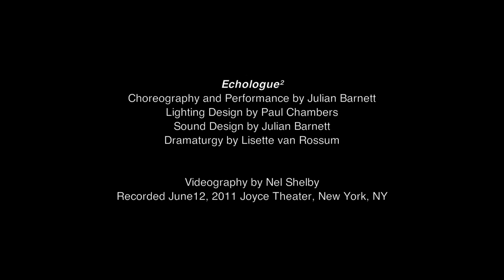Echologue (Trailer)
Choreography and performance by Julian Barnett
Lighting Design by Paul Chambers (orginal) and Burke Wilmore
Sound Design by Julian Barnett
Dramaturge by Lisette van Rossum

Videography by Nel Shelby
Recorded June12, 2011 Joyce Theater, New York, NY

co-production provided by
Tangente (Montreal), Joyce Theater/GDF (NYC), ArtEZ/Generale Oost (Arnhem),  i-Dance Festival (Hong Kong)

additional support by Dance Ireland/IMDT (Dublin) and Architanz (Tokyo).